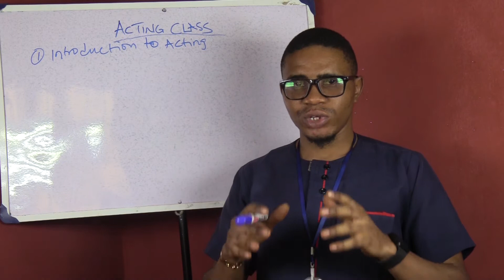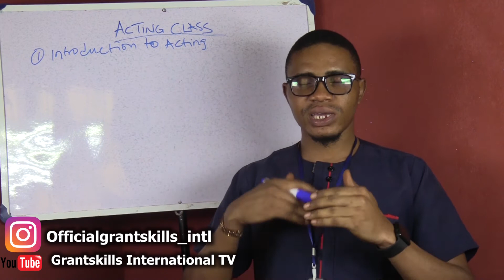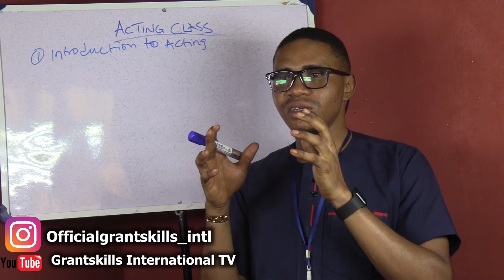Introduction to film acting I complete acting course I episode 1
If you made it to this content.
Learn
Write something
Meditate

Practice

Succeed

Tell 5 friends to tell another 5 friends
And then continue learning.